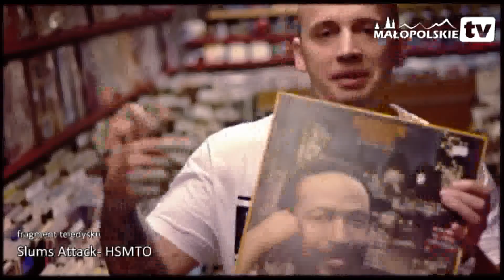Peja - pomagał Bartkowi, a teraz zagra dla Sary.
26 sierpnia w Poznaniu odbędzie się koncert charytatywny dla Sary Ignaszak. Współorganizatorem i głównym wykonawcą na tym koncercie będzie Peja. Z Krynicy na koncert pojedzie Tomek Studniarz z  MAŁOPOLSKIEGO SERCA oraz Bartek Maciuszek dla którego nie tak dawno Peja grał koncert charytatywny w Krynicy-Zdroju.